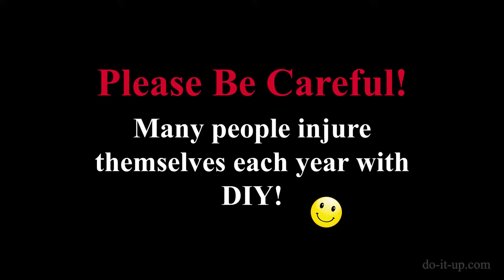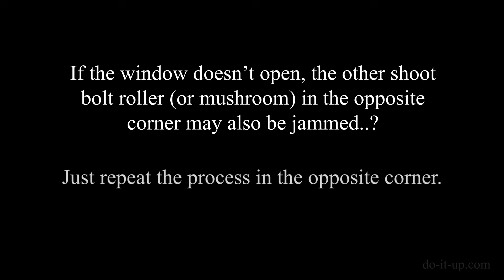The Handle Moves but the Window Won't Open (Easy to open example)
If you need spares, try...

General spares

I couldn’t open the window, it was stuck, jammed and seized shut. The window handle moved, but the window just won’t open?

Description:

When you close the window, the handle gearbox pushes shootbolts (espag or espagnolette) and roller cams (mushrooms) out to lock the window in the outermost corners.

uPVC Window Lock Faults:

The window handle gearbox can break (which is often the case), or the shoot bolt (espag or espagnolette) and roller cams (mushrooms) jam or seize. When the gearbox breaks, it doesn’t allow the shoot bolts and the roller cams to return to the open position and the window won’t open.